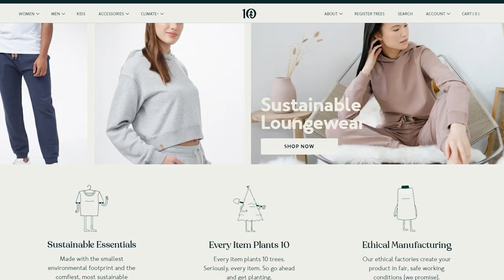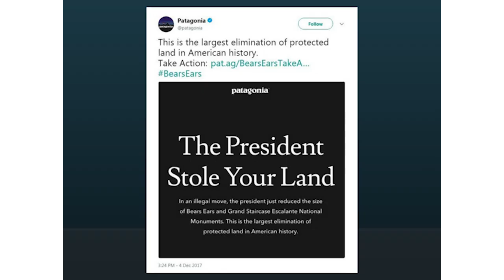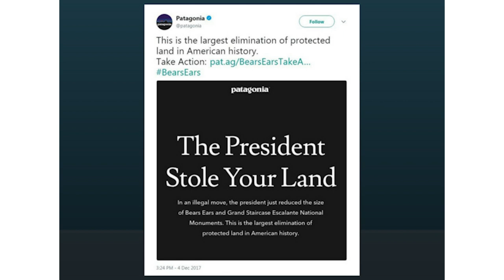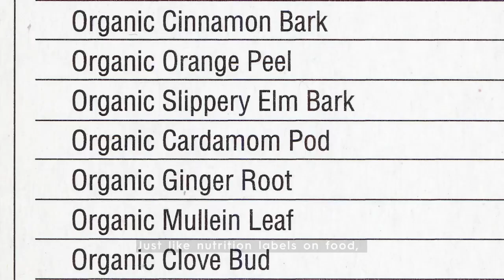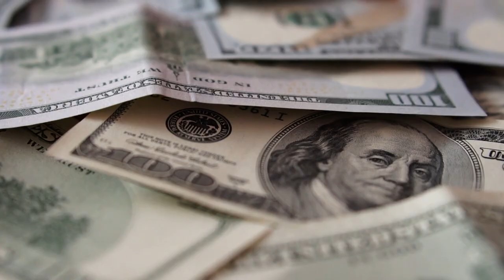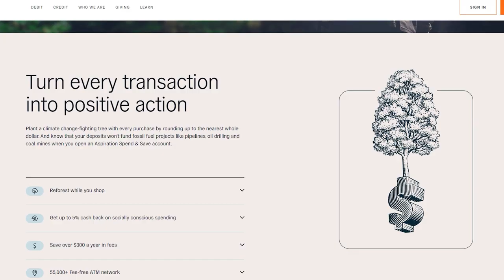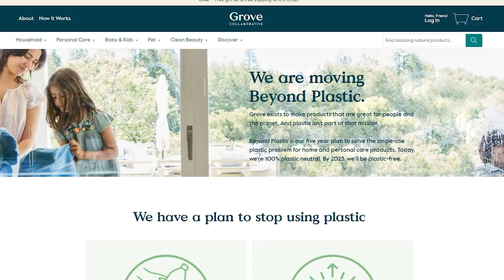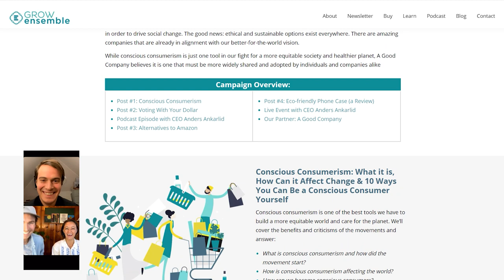The 7 Most Environmentally Friendly & Sustainable Companies to Support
Wondering who are the most sustainable companies who truly put the planet above their profits?

Purchasing trends show that people prioritize environmental impact when buying. Our move towards green companies that share our interest in protecting the planet comes at a time when the choice is becoming more and more of a no-brainer.

No matter what we are looking for, there is almost always an eco friendly brand that is comparable in price, equal or better in quality and doesn’t come at the expense of the planet.

That's why we created this video, to share with you examples of the most Environmentally Friendly & Sustainable Companies, so you can connect with brands that share your affinity for our home planet.

VIDEO SECTIONS:
0:00 - Introduction
0:32 - Tentree
2:03 - Patagonia
3:37 - Allbirds
4:56 - Aspiration
6:33 - Grove Collaborative
7:41 - A Good Company
9:36 - Avocado Green Mattress
10:55 - Conclusion

👋 CONNECT WITH GROW ENSEMBLE

1️⃣Have a question, suggestion for a future video, or just want to say hi?

2️⃣ Purpose-driven brand interested in our partnerships & media kit? Check out this page and fill out a form